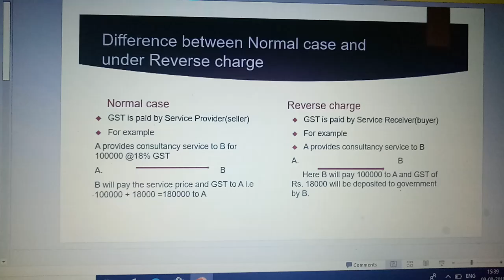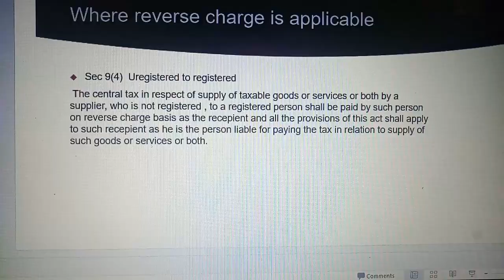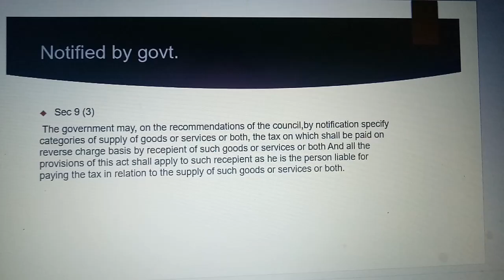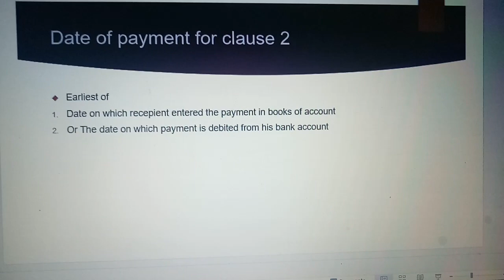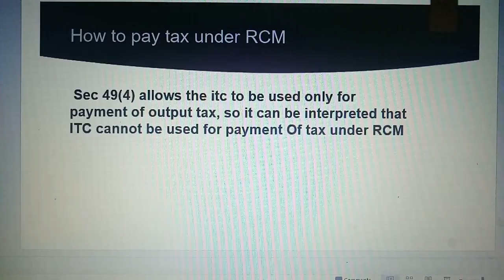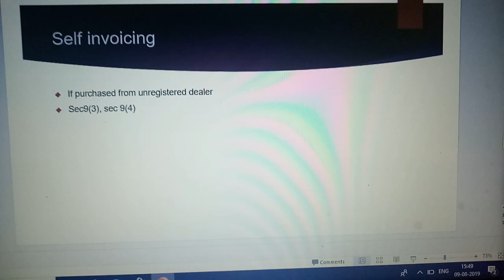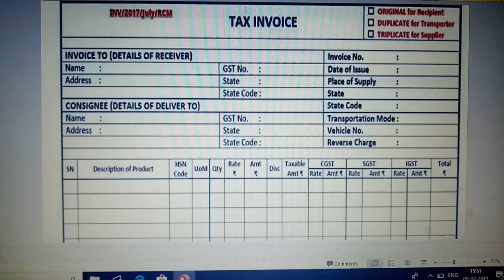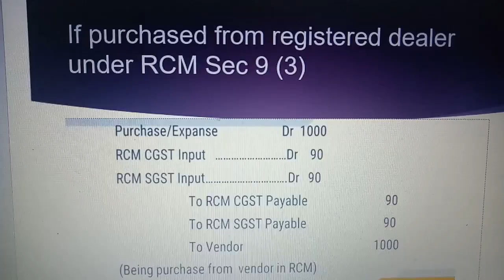Reverse charge mechanism, how to make invoice in RCM, Accounting Entries in Reverse Charge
Reverse charge mechanism..

Time of supply in case of goods and services

How to pay tax in RCM .

Cases of self invoicing
Format of invoice in case of self invoicing..

Accounting entries in books of buyer and seller  in case of reverse charge liability.